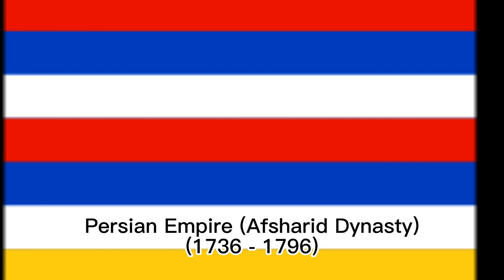Historical Flags of Iran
This is part 12 of historical flags. Comment one I should do next!